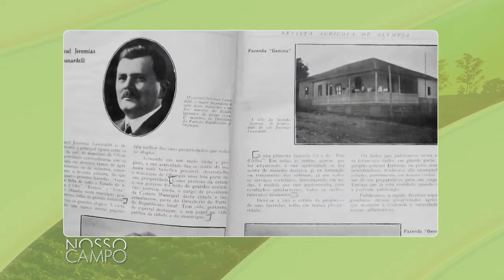Lembranças que ficam na Fazenda em Olímpia SP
Reportagem do Nosso Campo, lembranças na fazenda antiga.